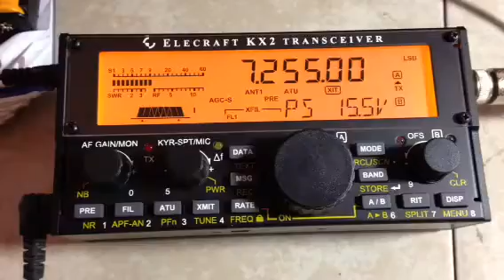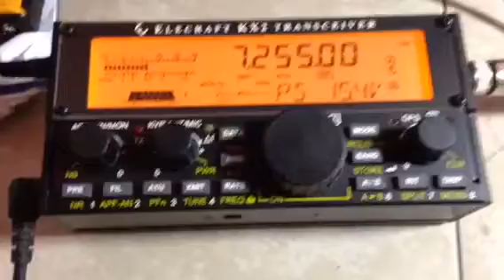Elecraft KX2 QSO with KI6JL-11-June-2016